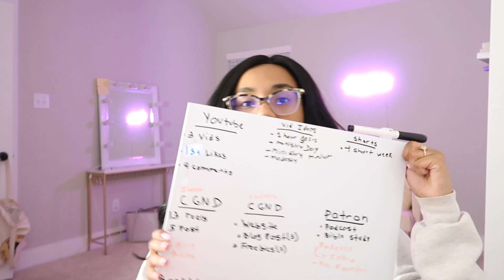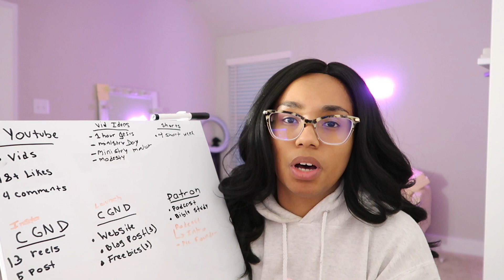Life as a Ministry Major GRWM Church//Starting an Internship/late night studying & TRUSTING JESUS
WELCOME TO a day in the life of bringing a ministry major a chaotic Sunday, Get ready for church with me Serving in kids and o officially starting my internship... oh yeah, and balancing life and trusting Jesus

Don’t forget to leave any prayer requests in the comment section below!